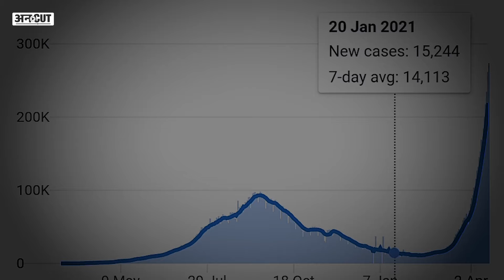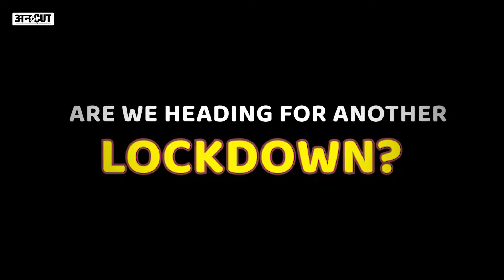क्या पलायन का दौर फिर से शुरू होगा?| Lockdown| Night Curfew| Corona| India| Uncut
कोरोना का डर और उस डर से रोजगार जाने की चिंता. कईं जगह lockdown और night curfew की घोषणा, बंगाल चुनाव के बीच तमाम political rallies में जमा हो रहे लोग, क्या हैं बढ़ते कोरोना के पीछे का असली कारण?